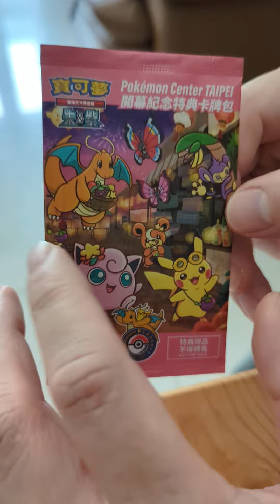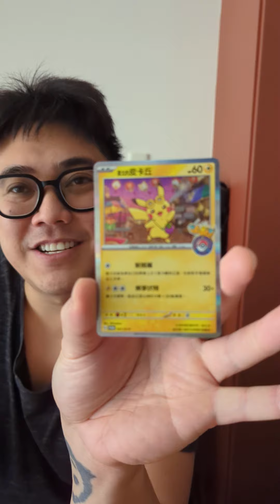Pokemon Center Exclusive TAIPEI